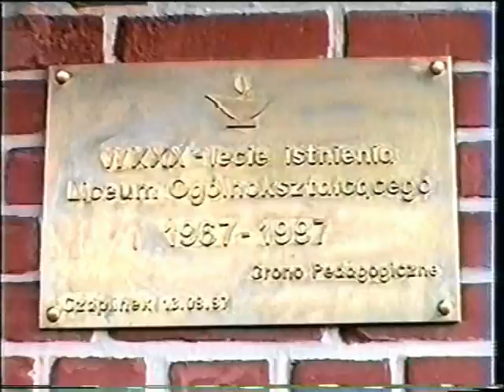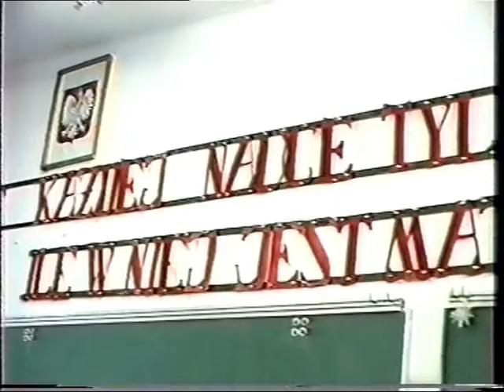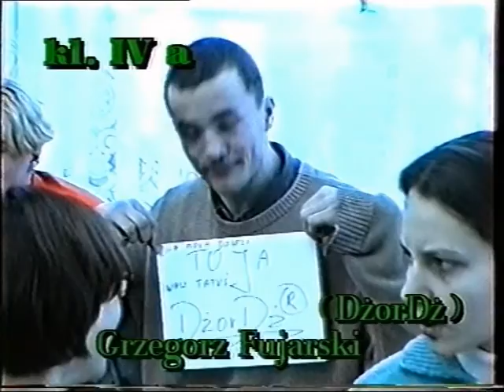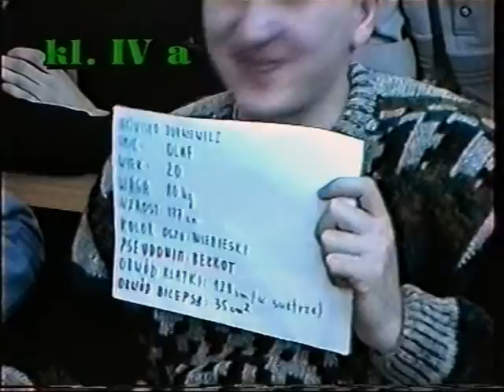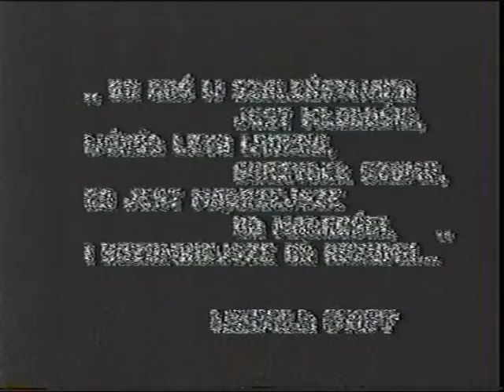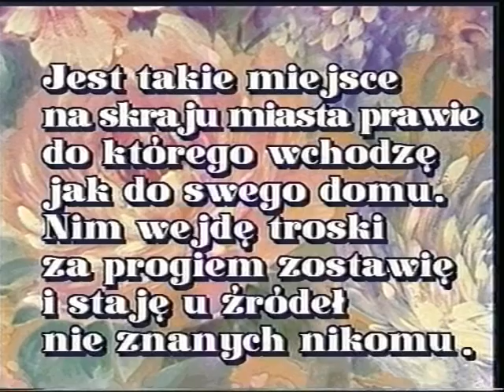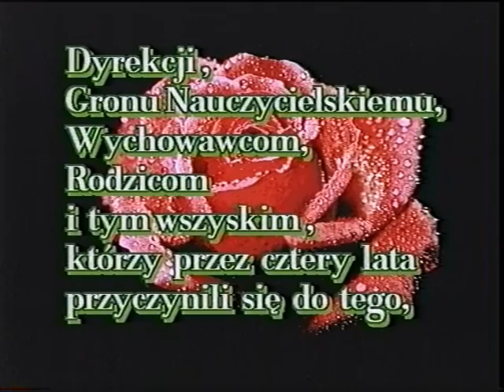1998 Studniówka LO Czaplinek